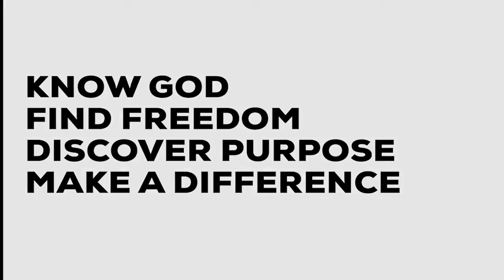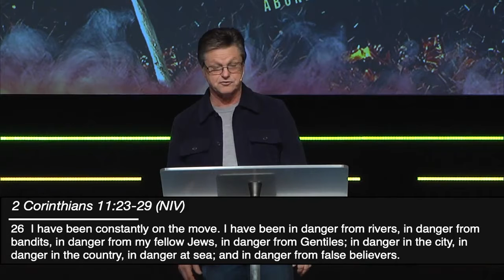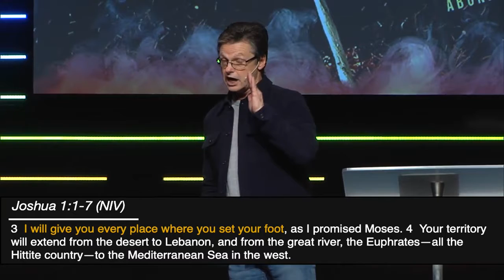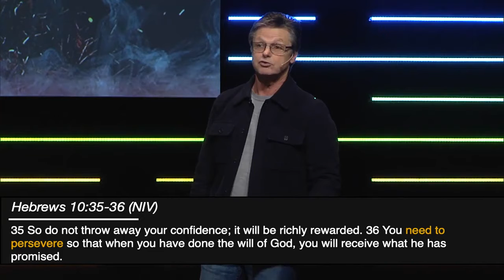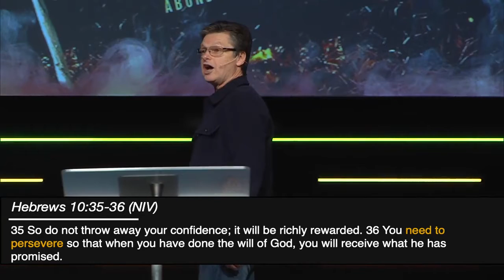Stay In The Fight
Message from Pastor Archie Neal at Life Church Danville Campus in Danville  IL .